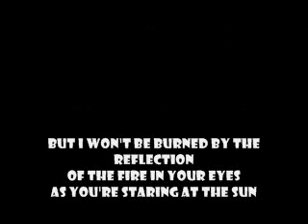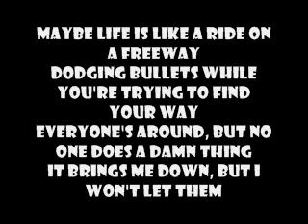The Offspring - Staring At the Sun (Lyrics)